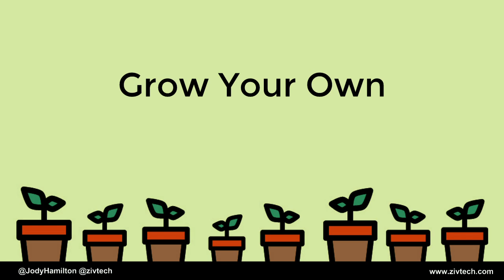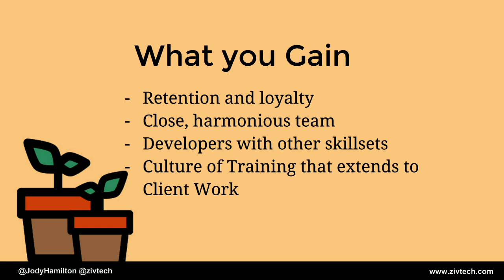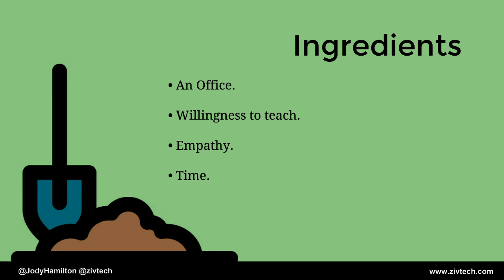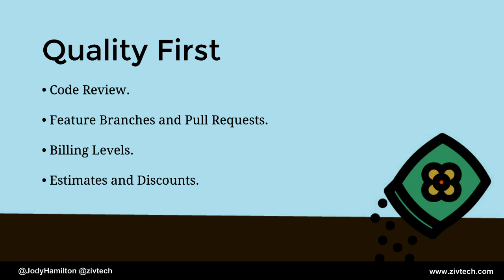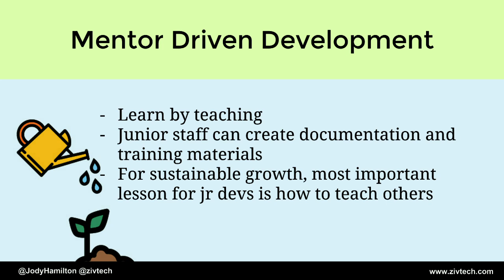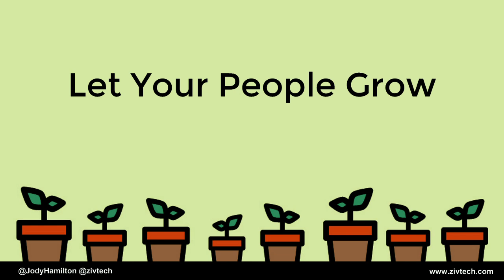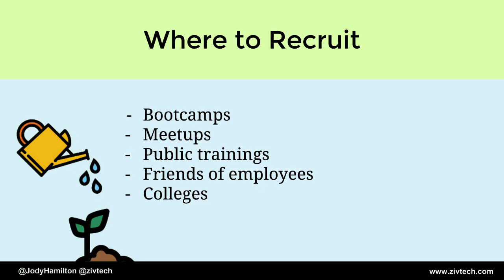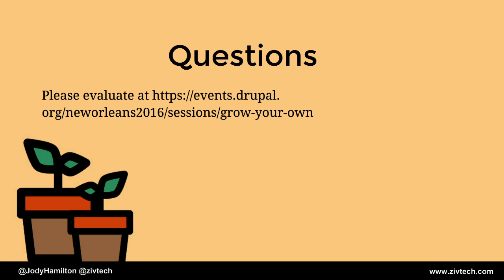DrupalCon New Orleans 2016: Grow Your Own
Lack of available talent to hire is a common refrain of business owners in our field. Give up on looking and complaining! To create a sustainable business you need to be able to grow your own.

Growing your own means hiring smart, motivated people with all the right soft skills and investing in them for the long haul. In return for helping give them a career, expect that they'll reward you with loyalty, will care about helping to teach your newer staff, and will work together with a cohesive vision (having all been trained the same way).

Do you sell code or do you sell expertise? (Hint the code is GPL.) If you sell expertise you recognize that the true value of your business is the people on your team. Sure your contracts and brand could keep you going for a little while, maybe you could even sell them, but it's the people who have the true value. So invest in them to invest in your business.

Sure sure, agreed agreed, people, yes, empathy, values etc etc yes yes. But how do you actually train up a team of expert consultants? How long is this going to take? How are you possibly supposed to afford it? If you're bringing in these green developers, won't they break your clients' sites and destroy your reputation? Jody, doesn't it seem totally contradictory that you're obsessed with quality AND saying it's cool to bring these amateurs into the team? Wow, guess we should expect to be getting some rescue projects sliding off of Zivtech's roster soon! And won't these people you're training just quit and come work for us once they're skilled and we offer them more money? And wait do you seriously pay people to get training?

Great questions! ;) I've been growing my own for a long time and harvesting the many rewards. I'll answer all these questions, new ones that I think up, and then follow it all up by letting you ask your own which I will then also answer.

You'll leave this session thinking differently about your opportunities and (hopefully) inspired to grow your own team instead of trying to buy one on the market.